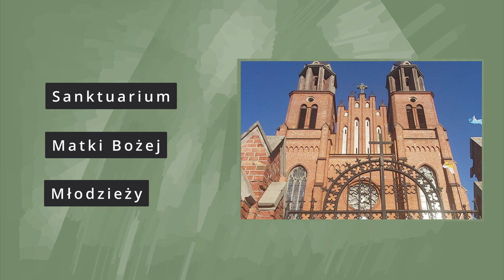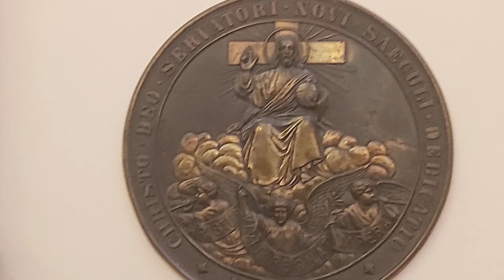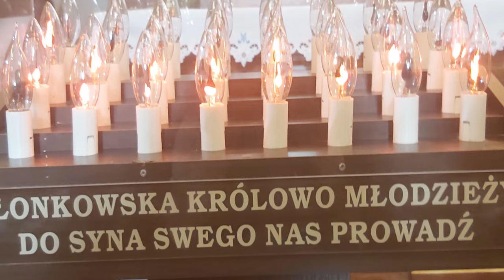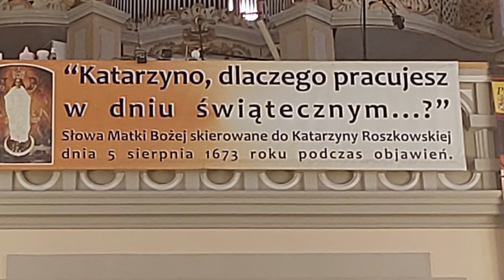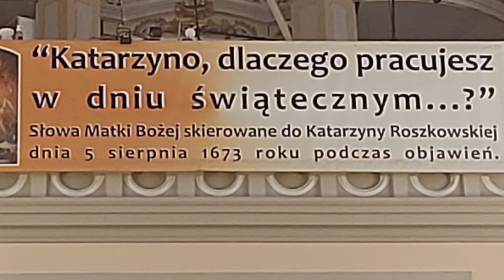Patronka Młodzieży - Przyjaciółka Młodych - Matka Boża z Płonki 💐⛪💐 Friend of the Young 4K, 2023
Kościół w Płonce Kościelnej. 4K, 2023 ROK
Przyjaciółka Młodych - Matka Boża na obrazie Wniebowzięcia czeka na młodzież w kościele pw Św. Michała Archanioła w Płonce. Obraz ten ma wyjątkową wartość. Matka Boża przygarnia wszystkich młodych do swego serca i poucza ich, aby dzień świąteczny święcili. Nie szczędzi im tutaj swoich łask i szczególnego błogosławieństwa. Z pokorą i otwartym sercem zaprasza ich do siebie.

Płonka Kościelna na Podlasiu.
W Płonce Kościelnej wznosi się neogotycki kościół pw św. Michała Archanioła zbudowany w latach 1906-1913. Jest to sanktuarium maryjne, w którym znajduje się XVII-wieczny obraz Wniebowzięcia NMP pędzla Teodora Łosickiego Obraz jest wykonany techniką olejną. W czerwcu 1985 roku odbyła się uroczysta koronacja tego obrazu. Madonna przedstawiona na obrazie jest bardzo młoda i dlatego nadano Jej miano patronki młodzieży. Do sanktuarium ze wszystkich stron Polski i z zagranicy przybywa młodzież po błogosławieństwo.
Pierwsze informacje na temat wsi pochodzą z 1203 roku, z dokumentu wystawionego przez księcia Konrada Mazowieckiego, który nadał biskupowi płockiemu Gunterowi dobra ziemskie. Płonka jest wymieniona w dokumencie dwukrotnie: jako własność biskupa oraz jako wieś, w której może on pobierać myto za przeprawę przez rzekę (most?) Płonka leży nad Awissą lewobrzeżnym dopływem Narwi.
Kolejne wzmianki o Płonce pojawiły się dwieście lat później. Na temat miejscowości pisano także w poł. XVII w., kiedy to wojska Wincentego Gosiewskiego ( hetmana litewskiego herbu Ślepowron) zatrzymały się w Płonce podczas przemarszu z Brańska do Prus Książęcych. W 1827 wieś Płonka Wielka, zwana też Kościelną, liczyła 737 mórg obszaru. Posiadała drewniany kościół parafialny, wiatrak, szkołę początkową, jak również dom schronienia (przytułek) dla starców i kalek.
Za oficjalną datę powstania parafii uważa się rok 1502, kiedy to dziedzice (Paweł, Michał, Marcin, Stefan i Jan Płońscy) zapisali miejscowemu kościołowi czterdzieści mórg ziemi.
Wybudowna w XX wieku dwuwieżowa świątynia neogotycka miała 55 metrów długości oraz 25 metrów szerokości. W czasie II wojny światowej została poważnie zniszczona i przez kolejne 20 lat odbudowywana.
Objawienia w Płonce.
„(…) Działo się to w dniu święta Matki Bożej śnieżnej, 5 sierpnia 1673 roku, gdy Katarzyna zajęta była ciężką pracą w sieni domu swoich gospodarzy.
Po raz drugi niewiasta ukazała się Katarzynie w dniu Podwyższenia Krzyża Świętego tj. 14 września tego samego roku. Miało to miejsce w domu rodzinnym Katarzyny. Niezwykła niewiasta w powłóczystych szatach trzymała w jednej ręce krzyż, a w drugiej książkę. 17. września w obecności księdza proboszcza i licznych świadków dziewczyna opowiedziała dokładnie obydwa widzenia i ich treść.
Objawiająca się Pani nawoływała do pokuty, poszanowania dni świętych oraz oddawania Jej czci w Obrazie Wniebowzięcia: Wielką cześć miejcie dla mojego obrazu w tym kościele. Po tym widzeniu nie było już dalszych.
Po objawieniach jakoby na ich potwierdzenie w kościele płonkowskim zaczęły dziać się niezwykłe zjawiska. Zarówno przy obrazie Matki Bożej jak też nad kościołem widywano nocą niezwykłą jasność, słyszano bicie dzwonów, czy też odczuwano niezwykłą woń płynącą od ołtarza, w którym umieszczony był obraz Matki Bożej. Wieść o objawieniach, jak też o niezwykłych zdarzeniach szybko się rozeszła. Do Płonki zaczęli przybywać wierni z różnych stron Polski, z Prus, z Litwy, Rusi, Galicji. Notowano liczne uzdrowienia.
Dnia 27 marca 1679 roku Biskup Stanisław Dąmbski dekretem wydanym w Janowie zezwolił na publiczny kult przy obrazie Wniebowzięcia Matki Bożej. Uznał też prawdziwość cudów otrzymanych przed obrazem Matki Bożej jako udowodnione. Zabronił pod najcięższymi karami kościelnymi poddawać w wątpliwość cudów oraz stawać przeciw czci Obrazu Matki Bożej będącego w płonkowskim kościele.(..)”